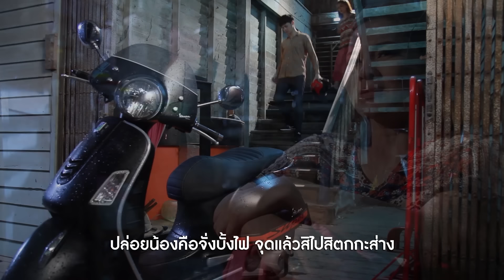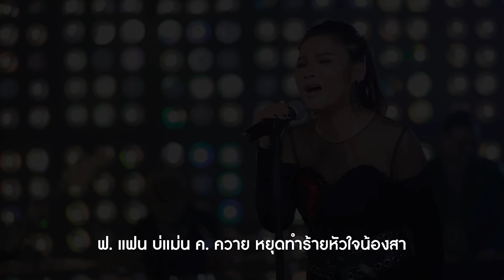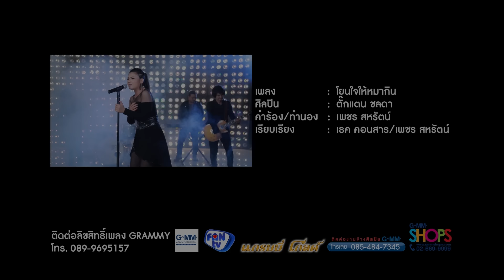โยนใจให้หมากิน - ตั๊กแตน ชลดา 【OFFICIAL MV】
เพลง : โยนใจให้หมากิน
ศิลปิน : ตั๊กแตน ชลดา
คำร้อง/ทำนอง : เพชร สหรัตน์
เรียบเรียง : เธค คอนสาร/เพชร สหรัตน์

ฮักกันมาตั้งโดน บ่คิดหลูโตนน้องแหน่บ้ออ้าย
เขี่ยถิ่มป๋านขี้ไก่ จบง่ายแท้..น้อ
ความดีที่เคยสร้างมา อ้ายเคยเห็นค่า..แนบ่หนอ
หรือเห็นน้องเป็นแค่ไม่ลำปอ หักไว้อ่อยไฟ

เห็นว่าฮักหลายกะอย่าทำร้ายเกินไปเด้ออ้าย
ฟ.แฟน บ่แม่น ค.ควาย หยุดทำร้ายหัวใจน้องสา..
โยนถิ่มให้หมาสาเด้ออ้ายจ๋า ใจน้อง..ดวงนี้
น้องมันเป็นคนบ่ดี บ่ดีที่ฮักอ้ายหลาย
ไปกับเขาสา อ้ายฮักเขาสิล้มสิตาย
ปล่อยน้องคือจั่งบั้งไฟ จุดแล้วสิไปสิตกกะส่าง

น้องแค่คนผ่านทาง บ่มีอีหยังให้อ้ายต้องฮัก
เป็นได้แค่คนรู้จัก เลื่อนเป็นคนฮักบ่ได้ดอกหนา
ปล่อยน้องคือจั่งบั้งไฟ จุดแล้วสิไป...สิตกกะส่าง